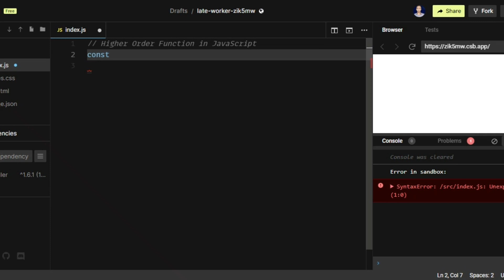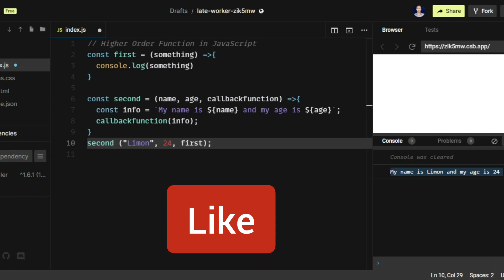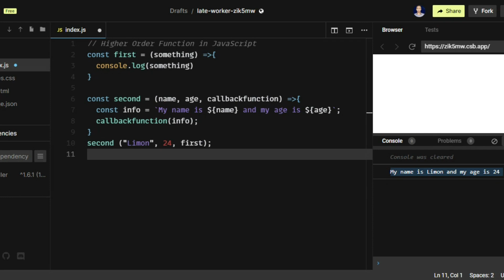Higher Order Function in JavaScript | Bangla Tutorial | HOF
In JavaScript, functions can be assigned to variables in the same way that strings or arrays can. They can be passed into other functions as parameters or returned from them as well. A “higher-order function” is a function that accepts functions as parameters and/or returns a function.